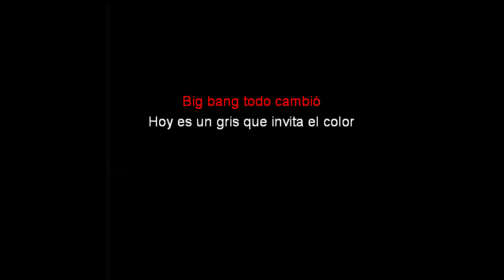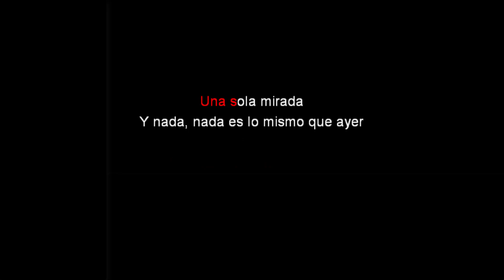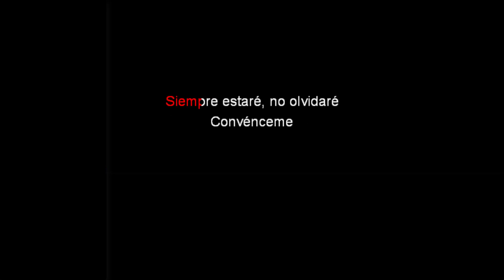Convénceme - Karaoke - Entrelazados Cast